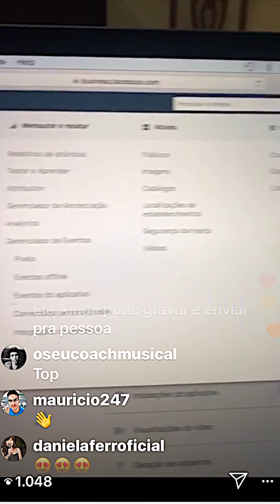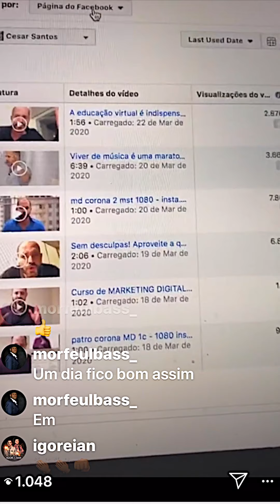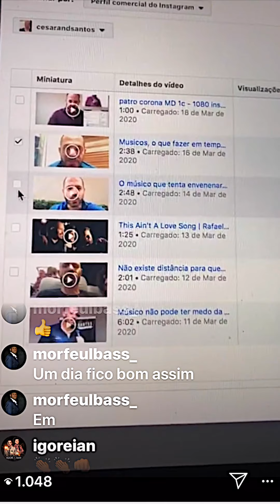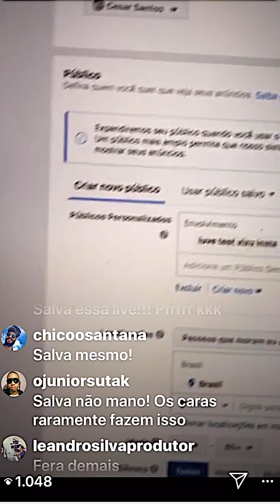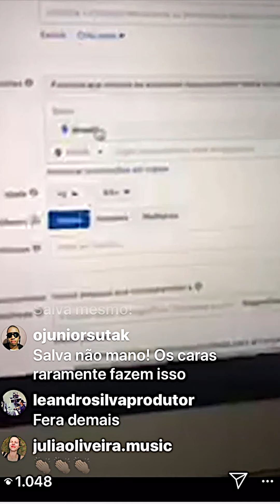Uma saída para os músicos nesse momento de Coronavirus